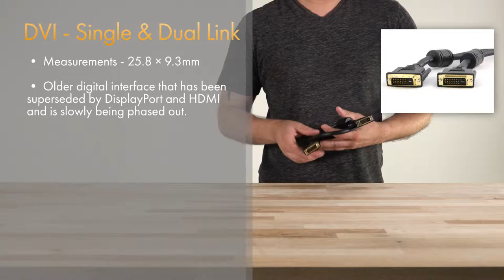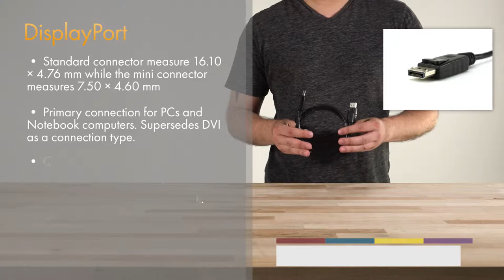Digital Video Cables Quick Guide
A quick guide to some common types of digital video cables including HDMI, DVI, and DisplayPort. Find high-quality video cables below.